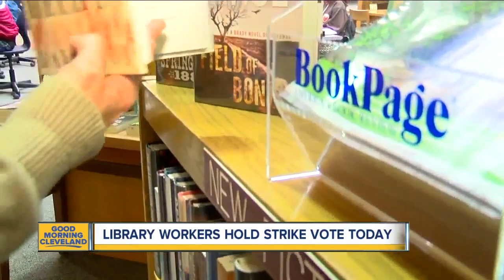Library workers hold strike vote today